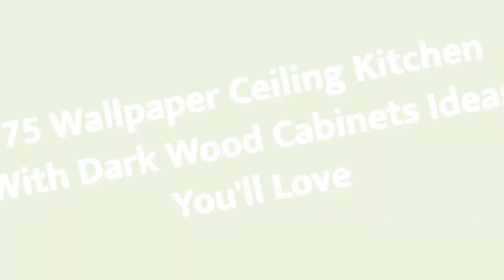75 Wallpaper Ceiling Kitchen With Dark Wood Cabinets Design Ideas You'll Love 🟡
0:00:00 - Intro
0:00:12 - Wallpaper Ceiling Kitchen With Dark Wood Cabinets Design Ideas You'll Love: Inspirations 1 to 25
0:01:44 - Wallpaper Ceiling Kitchen With Dark Wood Cabinets Design Ideas You'll Love: Inspirations 26 to 50
0:03:27 - Wallpaper Ceiling Kitchen With Dark Wood Cabinets Design Ideas You'll Love: Inspirations 51 to 75